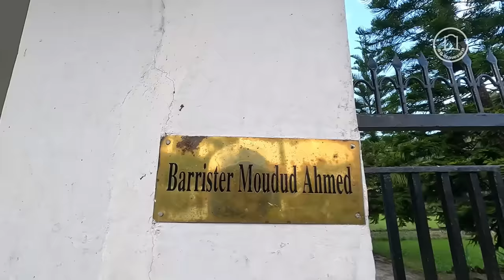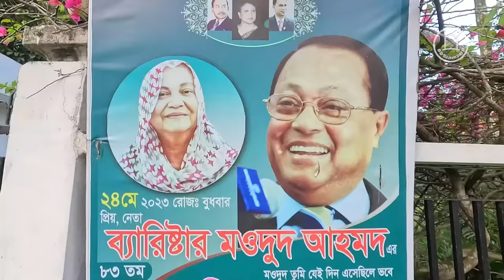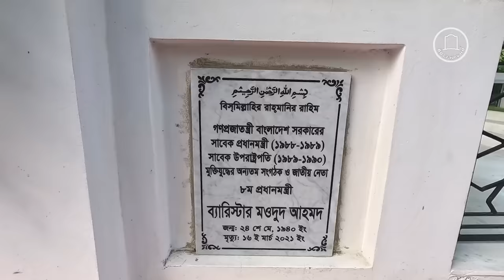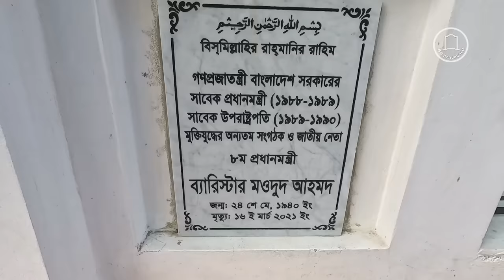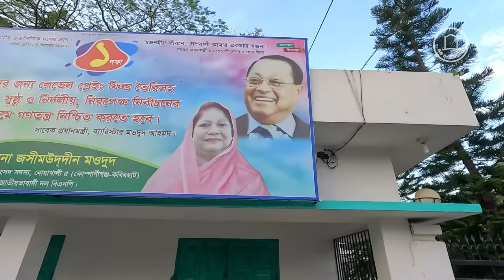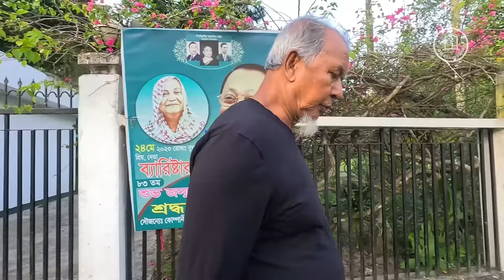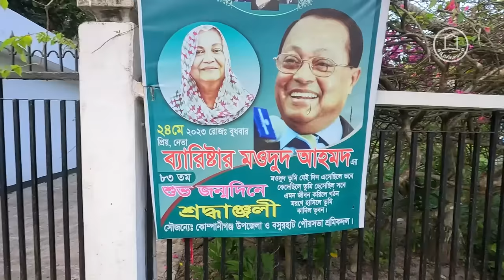মওদুদ আহমদের বাড়ি এবং তার বাবা-মায়ের কবর | Moudud Ahmed | BD Graveyard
মওদুদ আহমদ এর বাড়ি এবং তার বাবা-মায়ের কবর | Moudud Ahmed
Date of recording and editing -  3th December 2023.

মওদুদ আহমদ ২৪ মে ১৯৪০ সালে নোয়াখালী জেলার কোম্পানিগঞ্জের মানিকপুর গ্রাম জন্মগ্রহণ করেন। তার পিতা মাওলানা মমতাজ উদ্দিন আহমেদ এবং মা বেগম আম্বিয়া খাতুন। ছয় ভাইবোনের মধ্যে মওদুদ আহমেদ চতুর্থ। মওদুদ ঢাকা বিশ্ববিদ্যালয় থেকে সম্মান পাশ করে ব্রিটেনের লন্ডনস্থ লিঙ্কন্স ইন থেকে ব্যারিস্টার-এ্যাট-ল' ডিগ্রি অর্জন করেন।